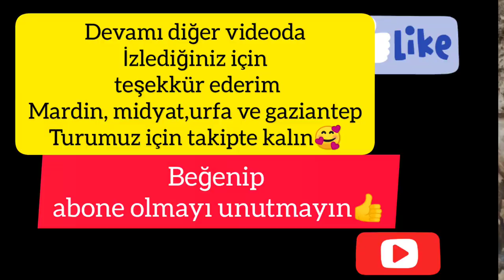Güneydoğu Anadolu'ya nasıl gittik,yolculuğumuz nasıl geçti?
Mardin,Urfa ve Gaziantepte neler yaptık görmek için akipte kalın...